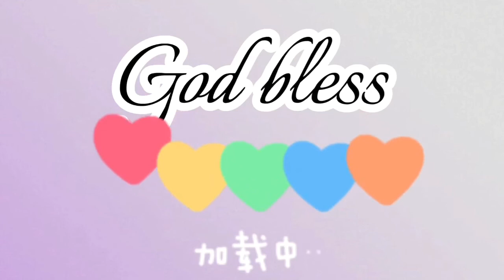san isidro vs muson elem.school intrams.